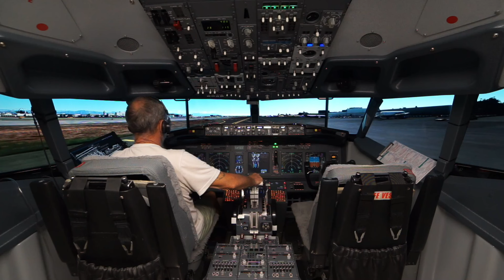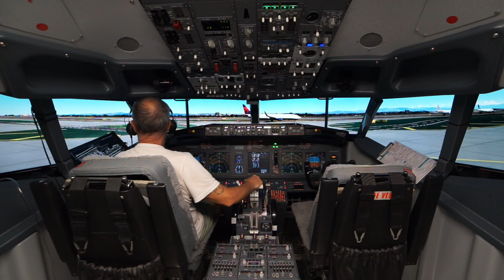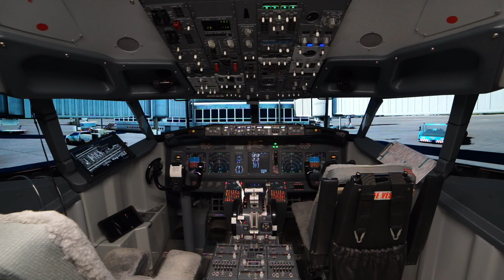Microsoft Flight Simulator AI Traffic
Hi Everybody,
I decided to try and add some additional stress to my system, as if what I have running isn't enough already.

I added Justflight FSTraffic into Microsoft Flight Simulator 2020, so far it looks promising.